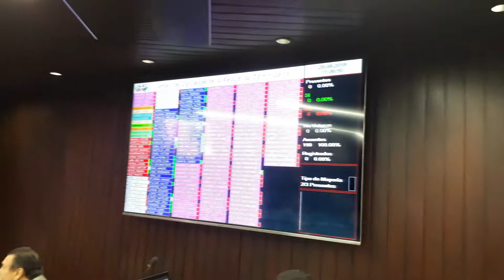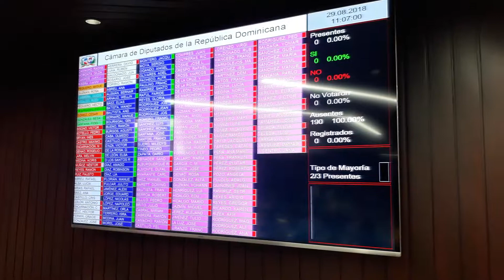Diputados rechazan por novena ocasión investigar pagos a Joao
El Pleno de la Cámara de Diputados rechazó este miércoles por novena ocasión la solictud del bloque de legisladores del Partido Revolucionario Moderno (PRM) de modificar la agenda del día para conocer una resolución que busca crear una comisión especial que investigue los contratos de publicidad, erogados por el Gobierno a las empresas Cine y Art 2013 SRL y Polis Caribe 2013.

La propuesta por el PRM la hizo Faride Raful, quien solicitó cambio en la agenda para incluir el proyecto de resolución que pide crear Comisión Especial para investigarde el pago de RD$1,400 millones realizado por el Gobierno a las empresas de Joao Santana y Mónica Moura.

El rechazo a la petición del bloque de PRM contó con 91 votos en contra y 38 a favor.

Mientras que la diputada de Barahona por el Partido de la Liberación Dominicana (PLD) Rudy María Méndez,  manifestó al pleno que no se puede jugar con planteamientos inviables para modificar la agenda del día.